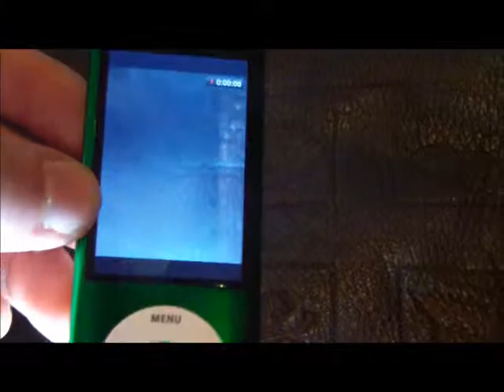ipod nano 5 g video radio fm